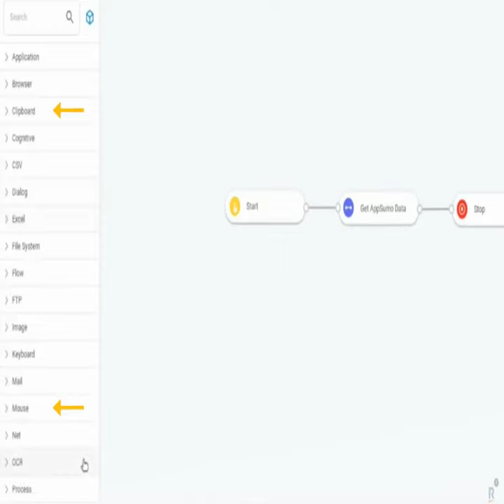Robomotion RPA | Now You Can Automate repetitive and data-intensive manual tasks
Topic:- Robomotion RPA | Now You Can Automate repetitive and data-intensive manual tasks
So, in this video, I've presented the Captain Data
 Review:

What Is Robomotion RPA:
Robomotion is a robotic process automation tool that can automate web and desktop applications to streamline your workflow.

While many cloud automation tools only work with applications that have an API, Robomotion can automate custom web or desktop applications.

Available for Mac, Linux, and Windows, Robomotion robots can log in to a custom web portal, navigate through menus, export data to process, and email a report.

Get started quickly with an automation template for everything from sending birthday messages in a Slack channel to scraping stock price information and compiling it in Excel.

Best Hosting Providers Are Available here:-

✅Some Important Playlists Are Also Available For You here:-

✅Highly Searching Keywords:-